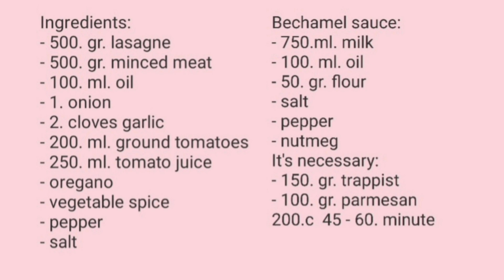🌺 Lazanja sa domaćim testom - Lasagne recipe 🌸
Sastojci:
- 500. gr. kora za lazanju
Bolonjeze sos:
- 500. gr. mlevenog mesa
- 100. ml. ulja
- 1. crni luk
- 2. čena belog luka
- 200. ml. pasiranog paradajza
- 250. ml. paradajz soka
- origano
- vegeta
- biber
- so
Bešamel sos:
- 750. ml. mleka
- 100. ml. ulja
- 50.gr. brašna
- so
- biber
- muskatni oraščić ( po želji)
još je potrebno:
- 150. gr. rendanog kačkavalja
- 100. gr. rendanog parmezana

Lazanju pečemo na 200.c  45 - 50. minuta pod folijom.  Skinuti foliju, posuti sa malo kačkavalja i vratiti u rernu još 10 - 15. minuta da porumeni.

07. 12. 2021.